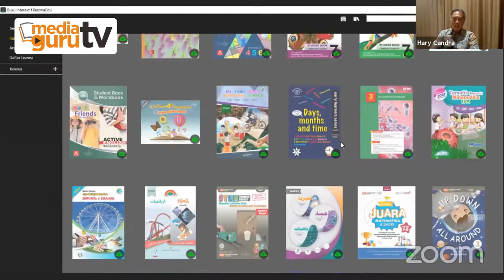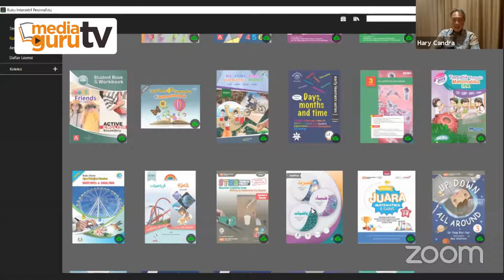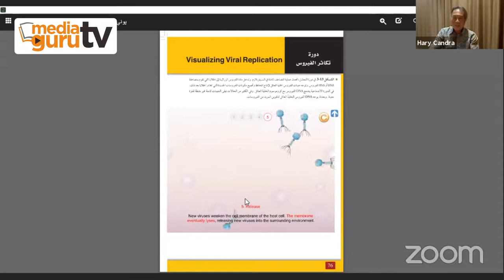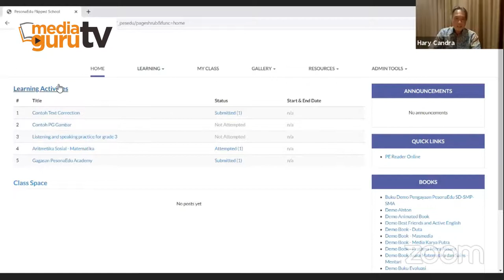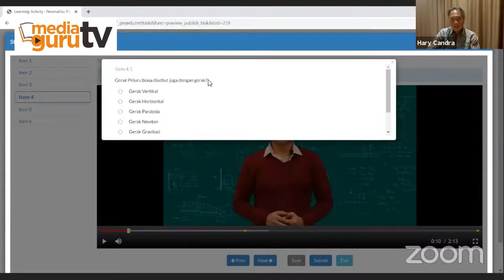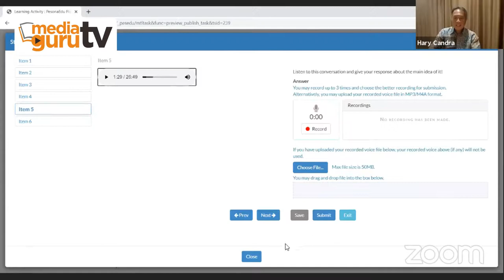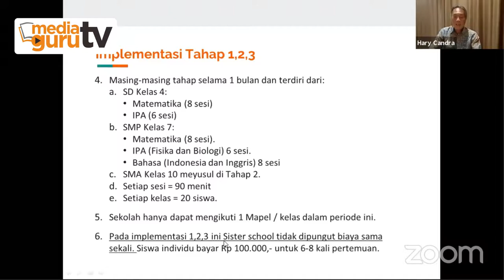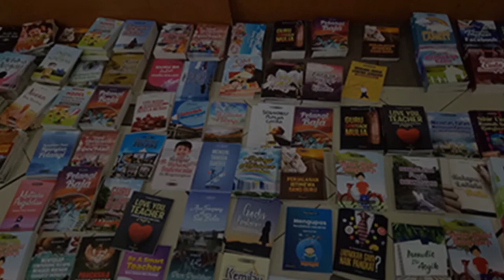PesonaEdu Academy: Online School and Beyond (Webinar MediaGuru X)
Selama pandemi covid-19, pembelajaran sekolah dilakukan secara daring. Proses belajar mengajar dilakukan dari rumah.

Agar guru bisa menyampaikan pembelajaran secara menyenangkan, dan tidak membosankan siswa, PesonaEdu menghadirkan sekolah online dengan menggunakan buku digital interaktif kelas dunia. Simak uraian yang sangat bermanfaat ini.

MediaGuru TV, Channel Youtube Media Guru Indonesia.